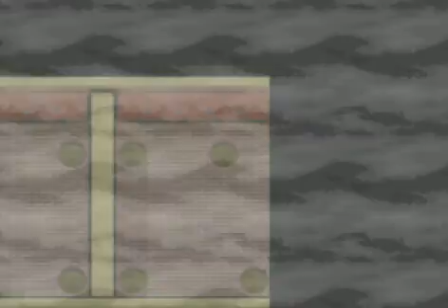Let's Play Pokemon Saphir TM-Version [Part 13] - Waka WakaKamerupt!